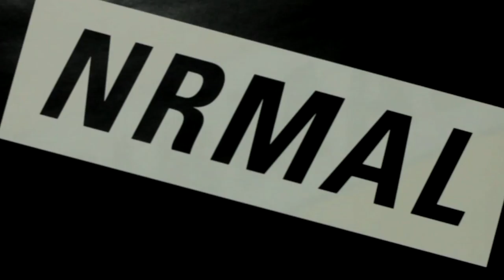Metz perform "Nervous System" at NRMAL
Metz perform "Nervous System" Live at NRMAL 2015

Producer: Ana Lucía González López

Production Manager: David Gutierrez Marin

Production Assistants: Diego Arturo Castañeda Moysen, Andrea Moreno Jimenez, Piliar Bloodsworth

Director: Ismael Plascencia Gómez

Camera Operators: Rogelio Galván López, Andy Dominguez Cordova,Maria de Lourdes Gracia Piña, Erick Esteban Acevedo Reyes, Alejandra Maria Belmont Álvarez, Carlos Acevedo Lugo, Sebastián Aguilar García, Oscar Caballero Segovia. Jorge Alberto Hernandez Mendoza

Direct Sound Operator: Fernando Martinez Palestino

Data Manager:  Xavier Hernando Galarraga Revelo

Camera Assistant: Daniel

Runner: David Javier Quiroz Pulido

Drone Operator: Daniel Quintana González